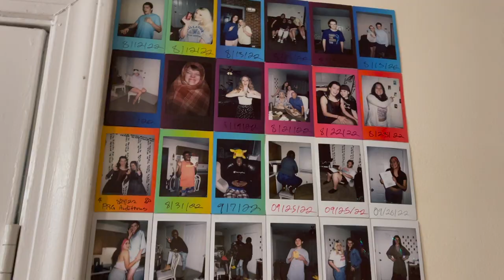Punk Rock Girl Vlog (Part 1)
Come backstage to the Collegiate Premier of the Punk Rock Girl Musical at the University of Montevallo!

Directed by Michael Walker
Music Directed by Jennifer Hartsell
Choreographed by Will Harrell